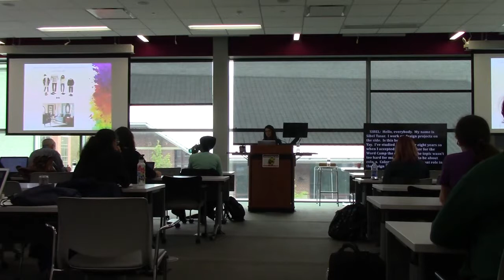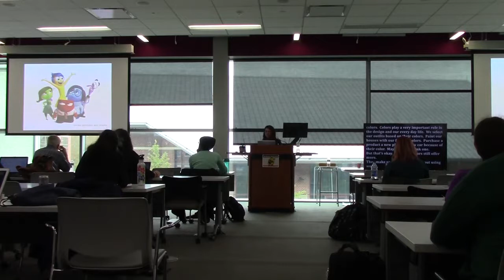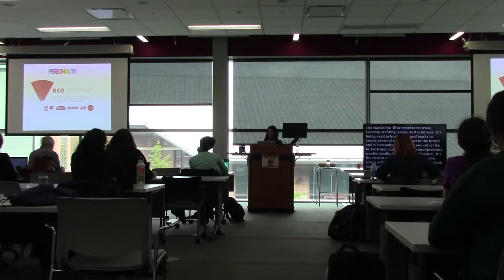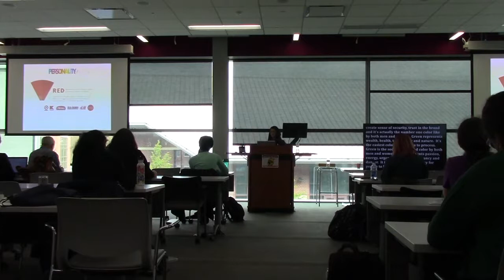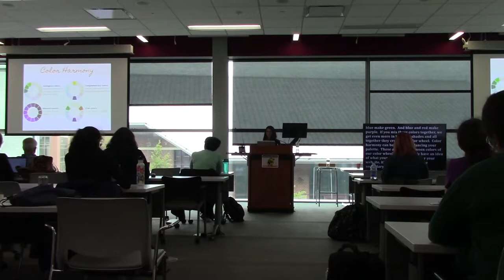Sibel Tasar: Let’s Talk About Using Colors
Color plays a very important role in designing websites. Trying to find a good color scheme can be little scary if we are not sure where to start.
In this talk, we will discuss how color psychology and theory could help us in choosing the right colors for what our site or brand represents, and the do’s and dont’s while choosing colors. We’ll also look at some helpful color creation resources.